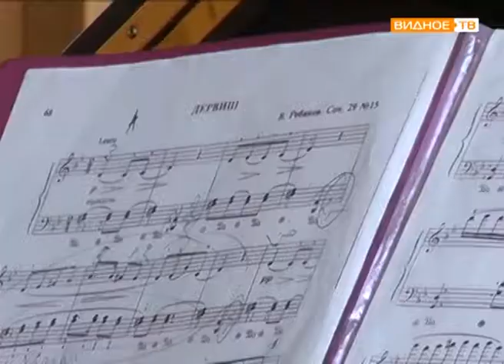"Культурная столица" - реализация культурных программ в Видном